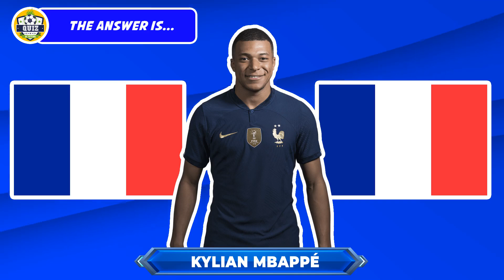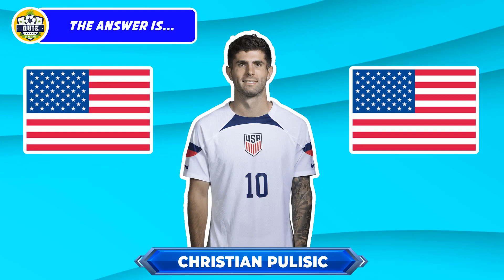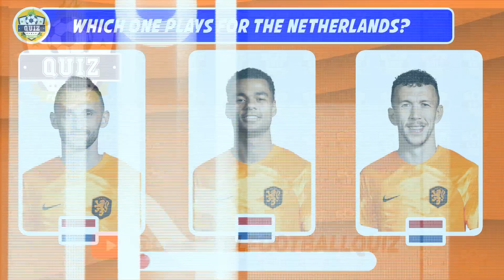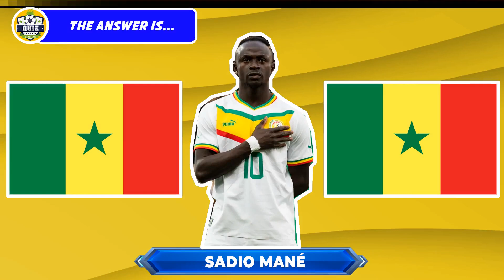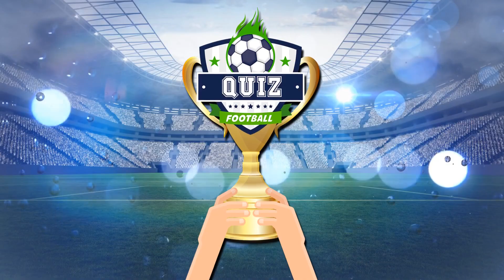WHICH TEAM EVERY FOOTBALL PLAYER PLAYS FOR? FIND OUT THE CORRECT NATION OF EVERY FOOTBALL PLAYER.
Welcome to FOOTBALL QUIZ ⚽!!!

📌 here you will find quiz of the most varied types, all focused on the world of football ⚽.

😎 Our commitment is to amuse and pass knowledge in an interactive, cheerful, relaxed and educational way.

Are you prepared for this challenge🥇🥉🥈?

Write in the comments how many you got right and invite your friends to participate as well.

COME BACK ALL THE TIME!